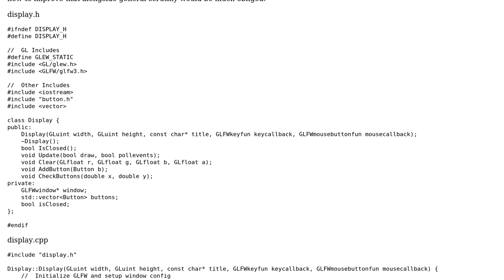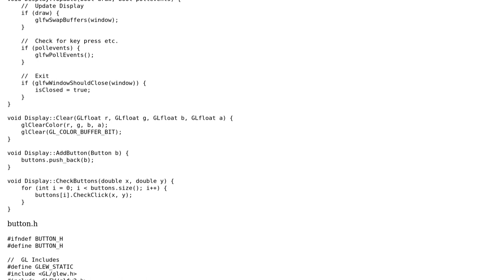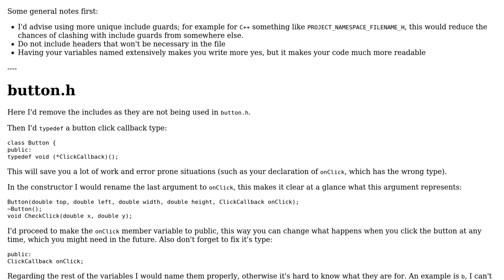Code Review: Custom OpenGL Buttons